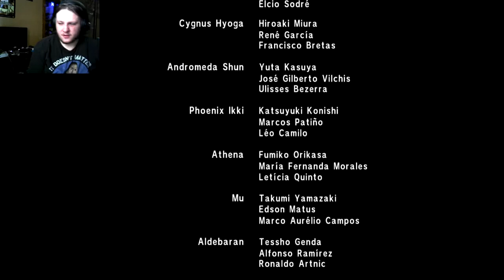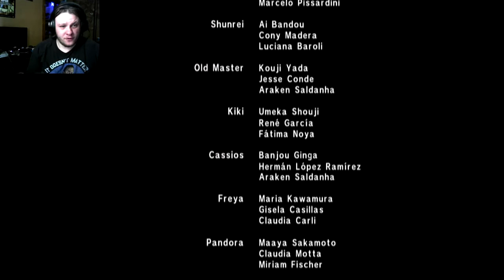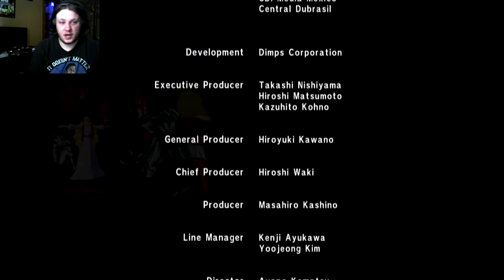Let's Play Saint Seiya: Soliders' Soul Part 2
Here I go Scorpio thru the end of the Sanctuary Arc, same settings as last time.
Keep watch for an unexpected moment I left in.